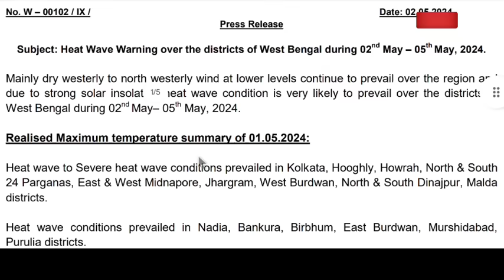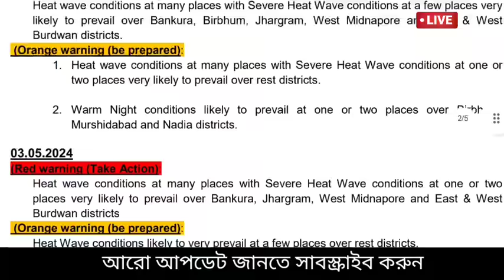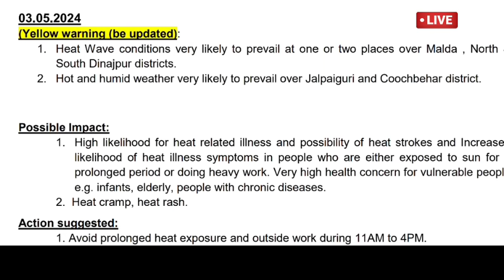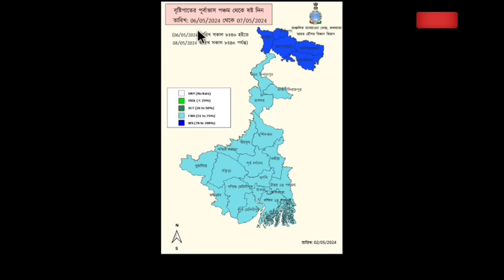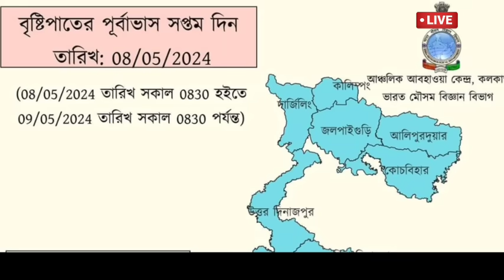🔴Live: কমবে গরম, অবশেষে ভারী বৃষ্টি বাংলায়, আসছে প্রচন্ড ঝড় বৃষ্টি কালবৈশাখী, Weather report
🔴Live: বাংলায় এবার দুর্যোগ, তাপপ্রবাহ বিদায়ে ভয়ানক ঝড় বৃষ্টি, ভারী বৃষ্টি, কালবৈশাখী, Weather news
আবহাওয়ার খবর

👉এখন খবর বাংলা ফেসবুক এ উপলব্ধ আপনাদের অনুরোধে।

❤️☝️ ওপরের FACEBOOK পেজটি FOLLOW  করুন ও আরো লেটেস্ট আপডেট সংক্ষিপ্তভাবে জানুন।

কবে আসবে ঘূর্ণিঝড় রিমাল cyclone remal

নিয়মিত নজর রাখুন আবহাওয়ার খবর এ, জানুন লেটেস্ট সতর্কতা দিয়েছে কি দিয়েছে আলিপুর আবহাওয়া দপ্তর ও ভারতীয় মৌসুম ভবন বা IMD।  Weather today ,
Weather update today , Abohar khabar, ajker abhawa